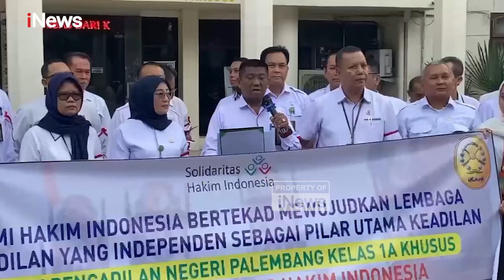Dukung Cuti Massal, Hakim PN Palembang Kompak Pakai Pita Merah Putih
Para hakim yang bertugas di Pengadilan Negeri (PN) Palembang mendukung gerakan cuti massal sebagai protes dan meminta kenaikkan gaji dan tunjangan untuk kesejahteraan mereka.

Meski tidak mengirimkan perwakilan untuk aksi ke Jakarta, aksi solidaritas ditunjukkan dengan membentangkan spanduk dukungan serta pemasangan pita merah putih di bagian lengan sebelah kiri, di halaman Pengadilan Negeri Palembang, Senin (7/10/2024).

Menurut para hakim, tingkat pendapatan hakim tak sebanding dengan banyaknya perkara yang harus disidangkan di Pengadilan Negeri Palembang. PAMR